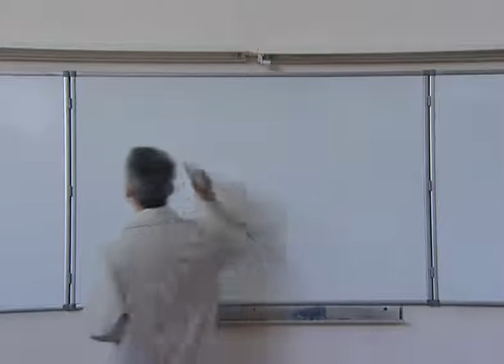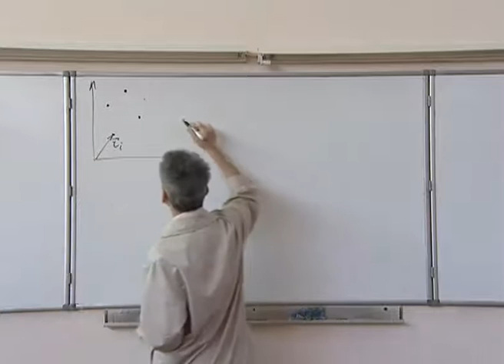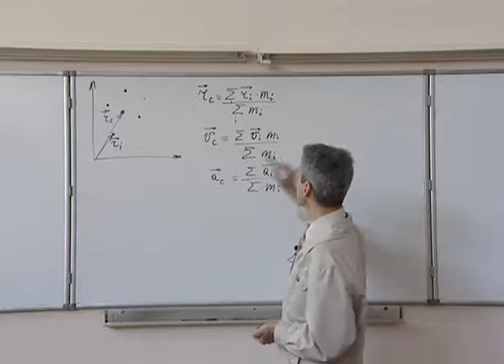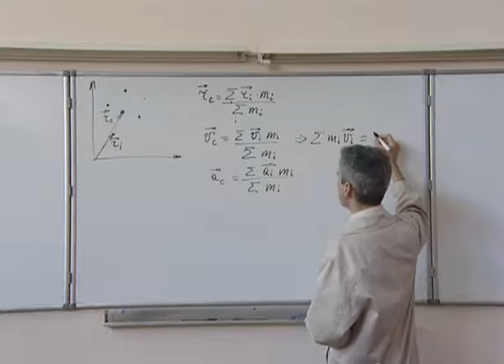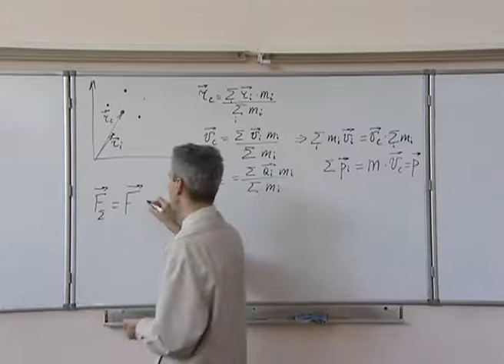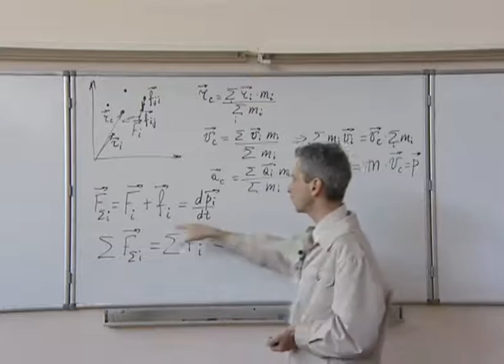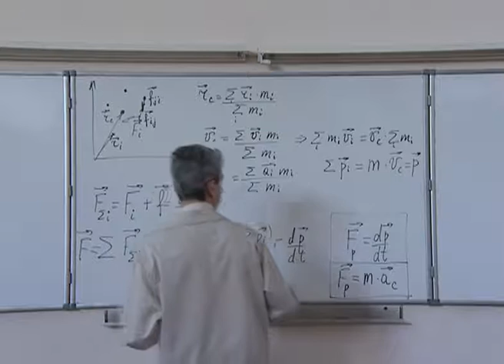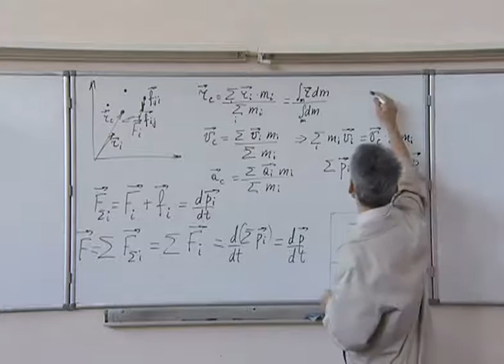Механика. Л 9.1. Центр масс системы материальных точек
Центр масс